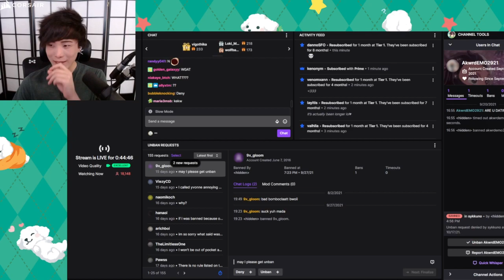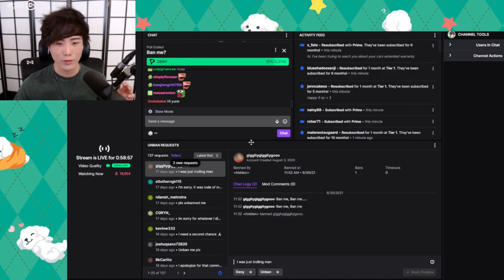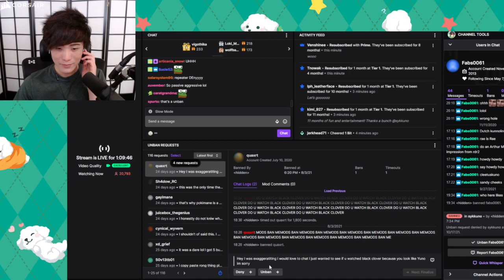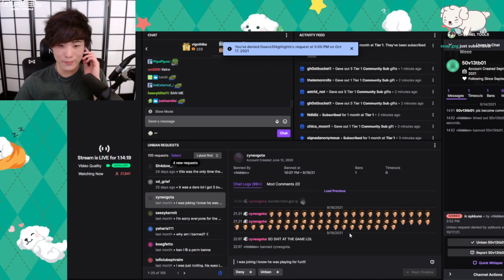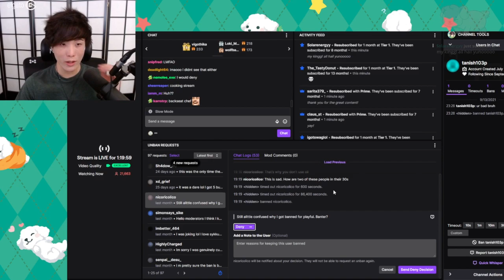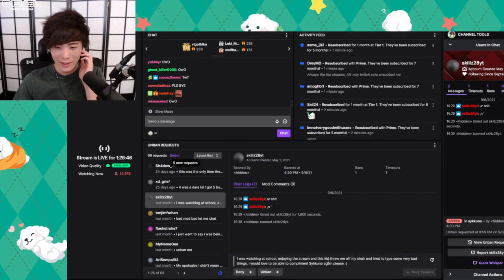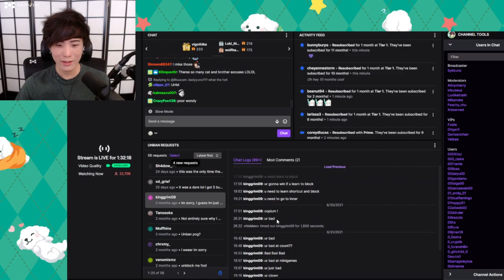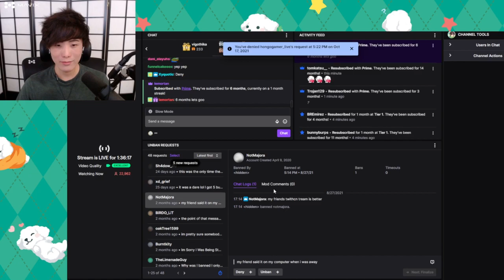"MoBa Gaming" Sykkuno" hello hello !! Unban Request ^_^ 10|17|21